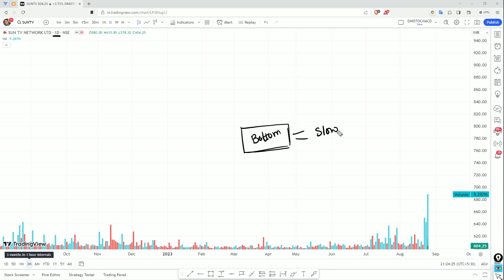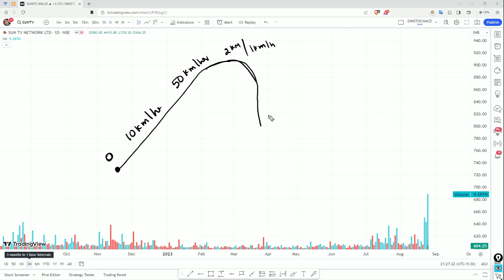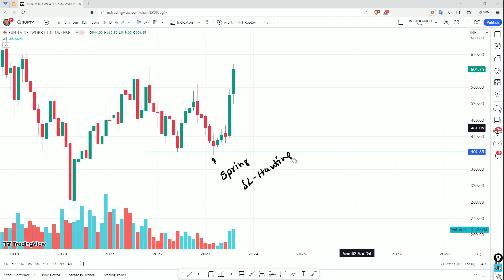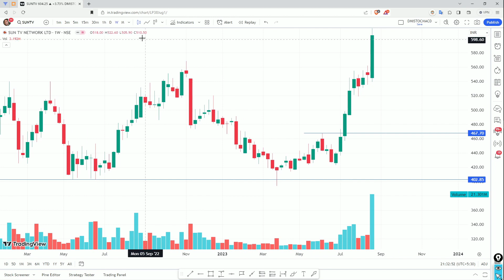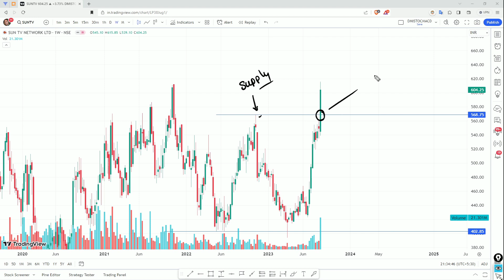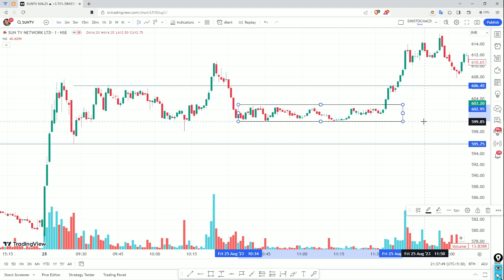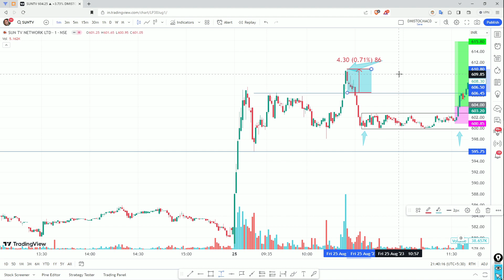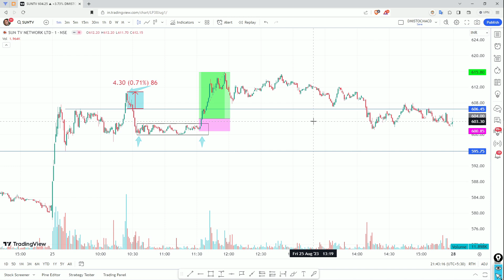ప్రతిసారి లాసెస్వస్తుంటే ప్రాసెస్ మార్చవలసి ఉంది by PAT